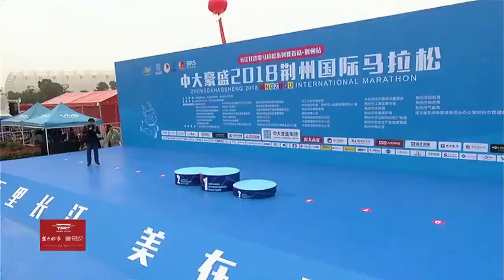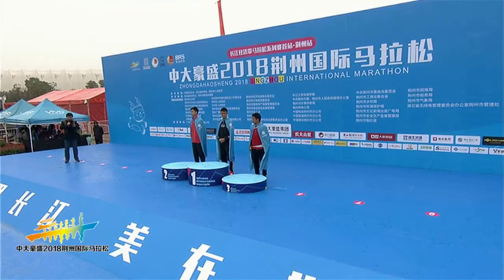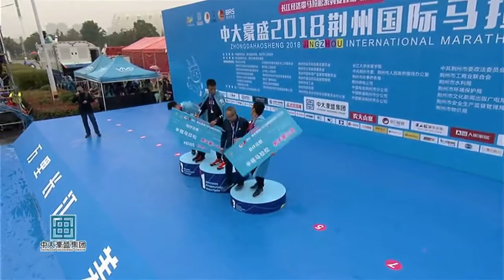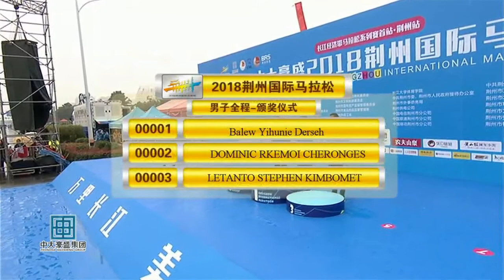荆州广电直播录像：中大豪盛2018荆州国际马拉松，开跑啦！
比赛时间：2018年10月21日